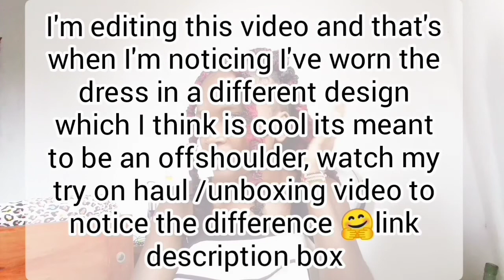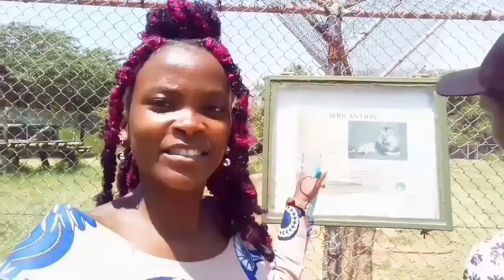Why I DON'T celebrate my birthdays 🤔//STORY TIME ||IMPALA PARK 🏞 KISUMU || ELLE A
Hey loves thank you for clicking today's video, I'm so glad I got to intentionally do something for my birthday 🎂 🎈

May I get your wishes please 😂and a thank you note for my birthday boy 😜
I didn't vlog everything cozz of obvious reasons I was living the moment and y'all know content creation is an enemy of that besides my phones storage was done so yeah manage this one, you can visit the place to experience God's love and nature, creation in a more personal way

I incorporated a story time🤣of how my plans went down, I hope you watch the whole video, otherwise I'm grateful to God

I hope you watch to the end😍
00:25     intro
00:57.     Workout
01:45.    Yoga/meditation
04:20.    My birthday history /saga
05:08.    My 19th birthday story
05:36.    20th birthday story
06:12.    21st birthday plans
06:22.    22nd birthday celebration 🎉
07:09.   23rd birthday saga
10:20.    Birthday vlog starts

COMMENTS 💪

ELLE A ❤️